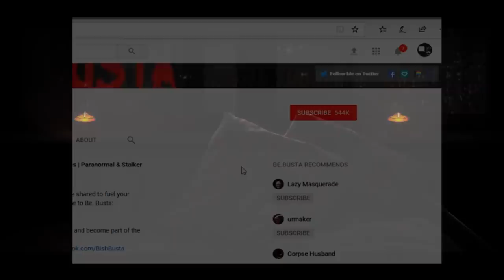11 Creepy Stories | True Creepy Stories | Reddit Let's Not Meet And Others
This video features 11 true creepy stories. The stories that feature on this channel mostly come from Reddit.

B)